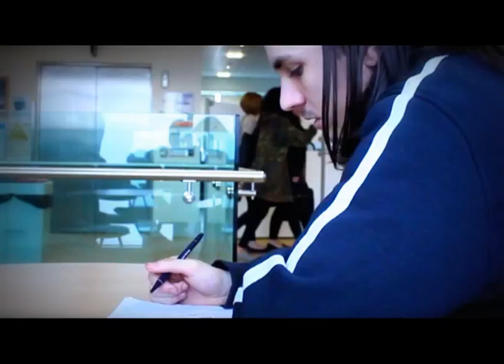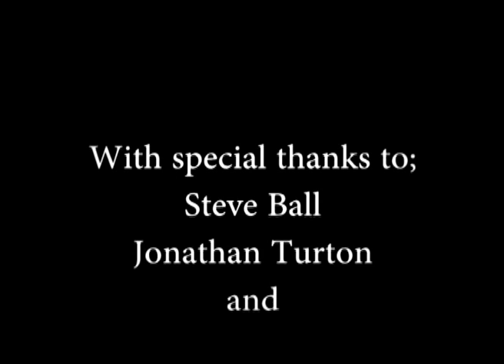LARP: Live Action Role-play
For a college project, me and a few members of York College joined "The Quest LARP Group" in sheffield to create a short documentary on Live Action Role-playing.

We would like to thank all the participants of "The Quest LARP Group," Steve Ball for organizing this event and Jonathan Turton for joining us on trip.